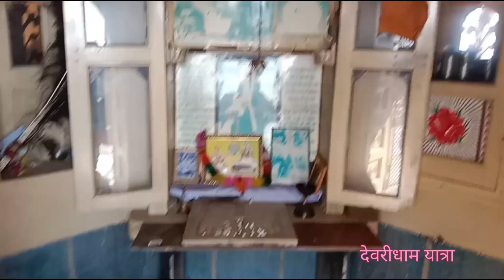देवरी धाम रतकुडिया। श्री भोलाराम जी महाराज। देवरी धाम यात्रा।